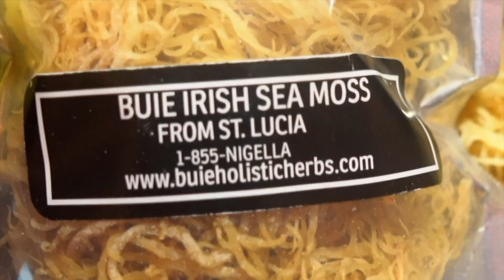Original Commercial Content: Buie Sea Moss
Buie Sea Moss